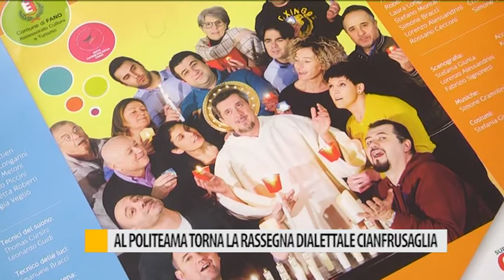Al politeama torna la rassegna dialettale cianfrusaglia